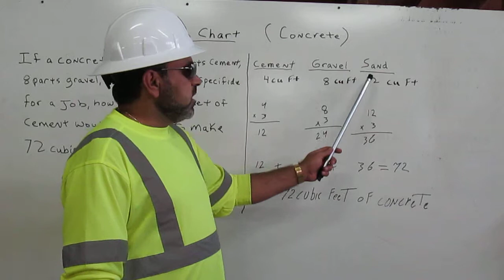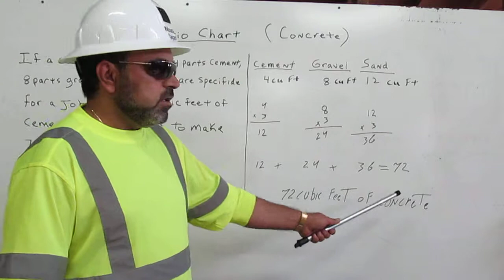Ratio chart By Mousa Tayan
using an example I will show you how to create and use a ratio chart